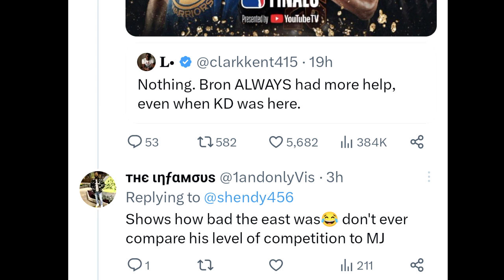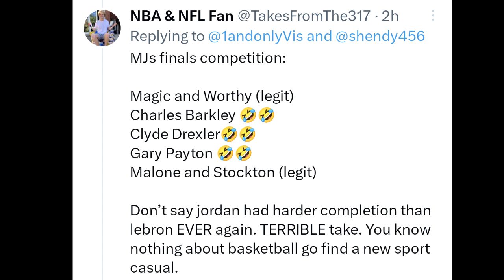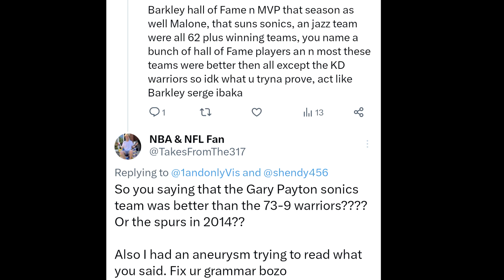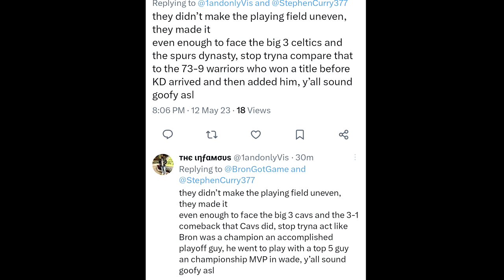LeBron James Stans on Twitter say the dumbest #1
SMH TWITTER BE FUNNY